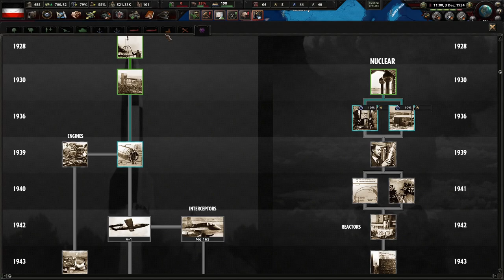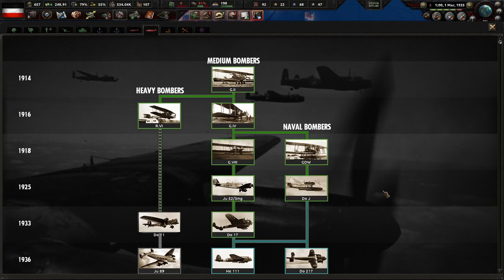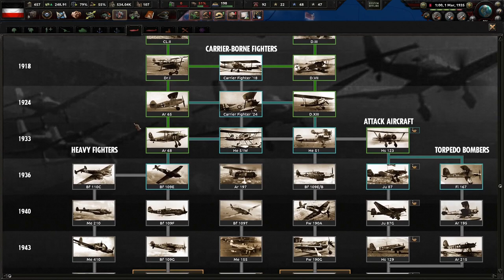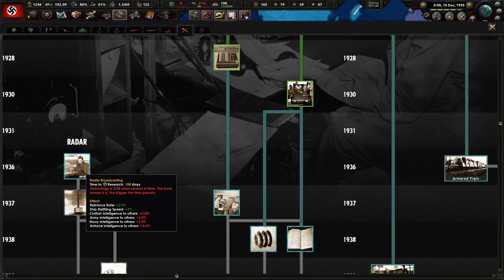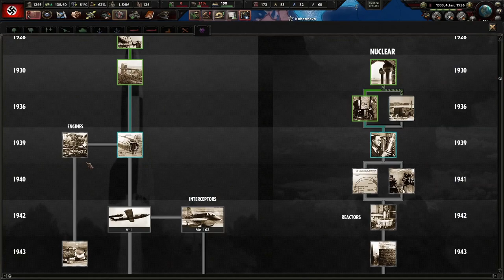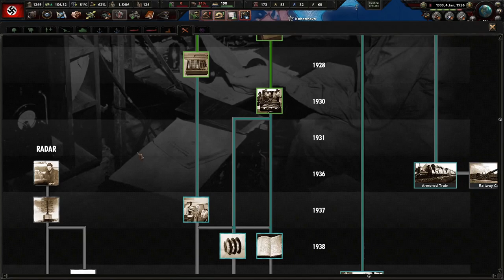The Remilitarization of the Rheinland! Darkest Hour - Germany (Historical) #2